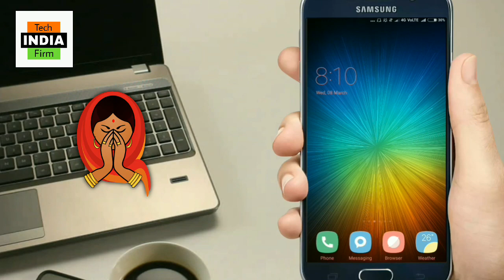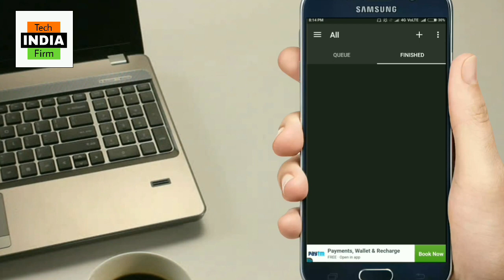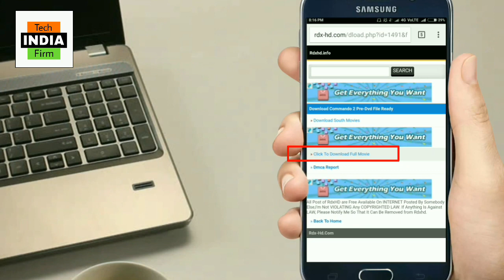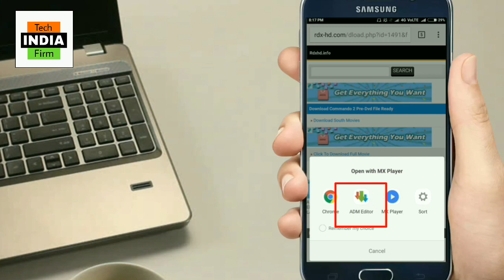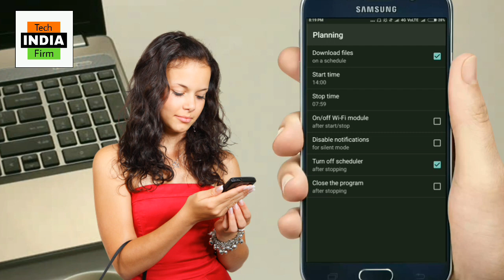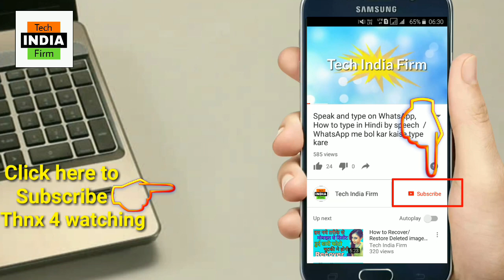Must have App For Reliance Jio User in 2022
Hello dosto i Hope aap sab acche honge.
Friend Aajke is video me maine ek aaisi Tricks and Application ke bare me bataya jiski Madad se aap Unlimited Downloading kar payege apne Reli3 Jio Sim se.

Canon 700D 40599₹ - (Amazon)

Boya Mick 1757₹ - (Amazon)

Generic mick- 299₹ (Amazon)

Tripod Simpex-832₹(Amazon)

Pixi mini 1600₹

Power Pack Led Light- 2249₹ (Amazon)

Green Screen- 399₹ (Amazon)

Redmi note4 -9499₹ (Amazon)

J7 prime-10590₹ (Amazon)
request for a video, you can visit Our Facebook PAGE AND you can ask question on Facebook page, l and Our Team response quickly